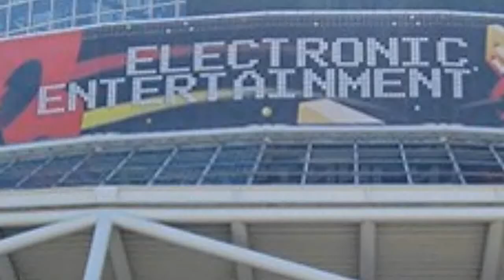E3 In ONE MINUTE - Tom Clancy's The Division - Story, Gameplay, Setting and More!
Our E3 coverage continues with Steve taking a look at Tom Clancy's The Division - one of the most anticipated next-gen titles coming out of this years expo.